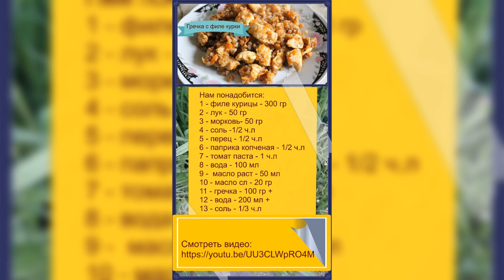Гречка по особому рецепту